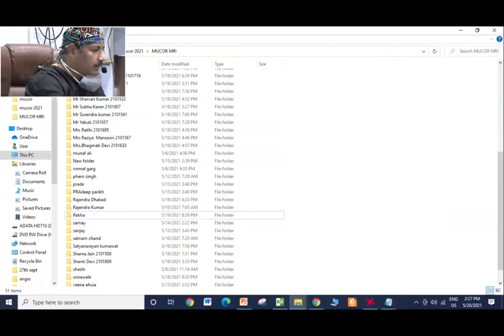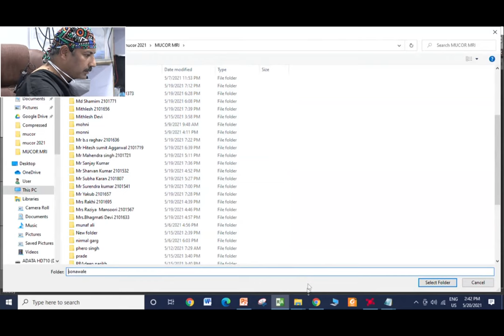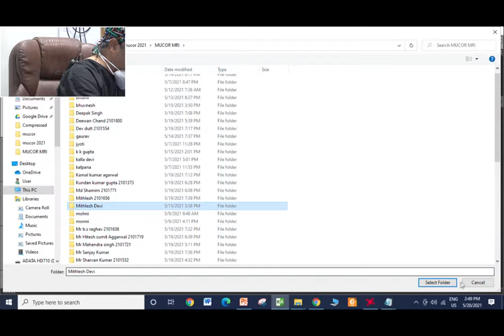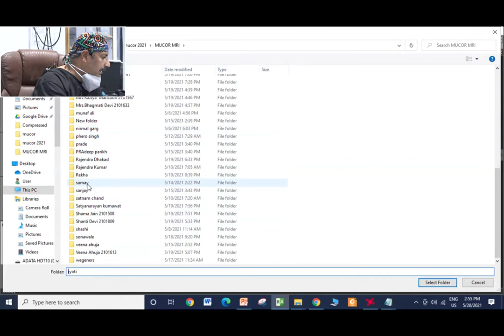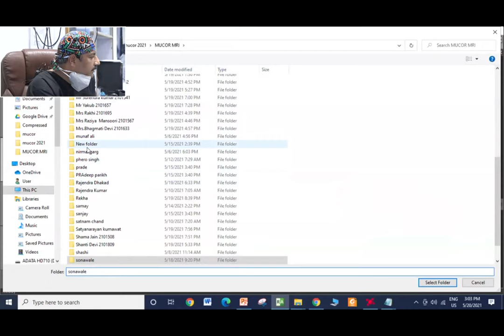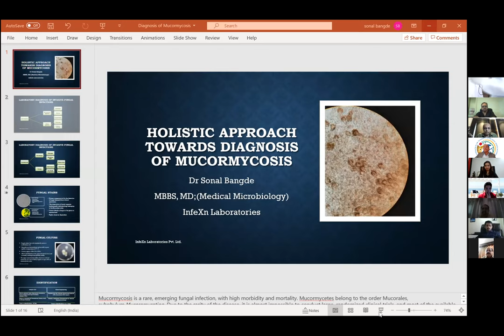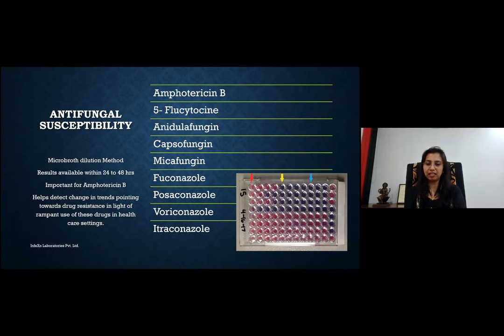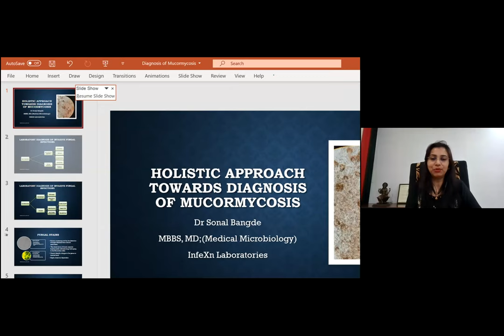Mucormycosis The Black Fungus 20 05 2021